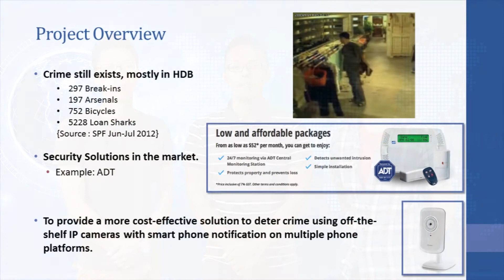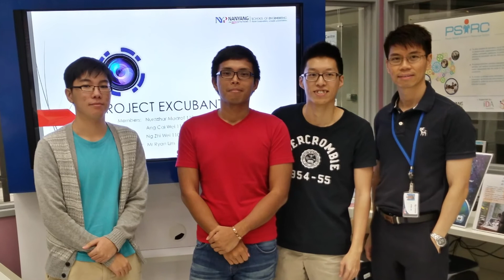Team Excubant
Comprising Zhi Wei, Nurazhar & Cai Wei, Team Excubant with their real-time system to monitor 'Ah Long' activities through video analytics and alert police & public through mobile notifications. System detects 'Ah Long' activities like splashing of paint, vandalizing of wall and door, theft of property, etc. This application wins the Gold Award at the MHA SAFE 2013 competition.